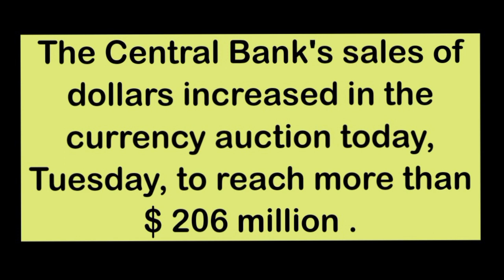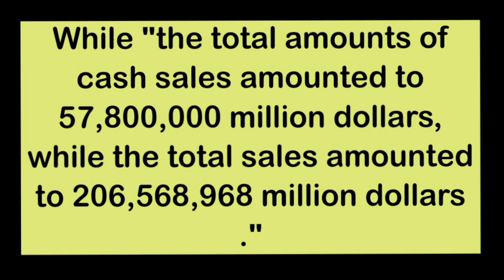iraq efforts for new exchange rate/ iraqi dinar sale latest update/iraqi dinar news 2023 meddle east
dinar news,
dinar,
iraqi dinar,